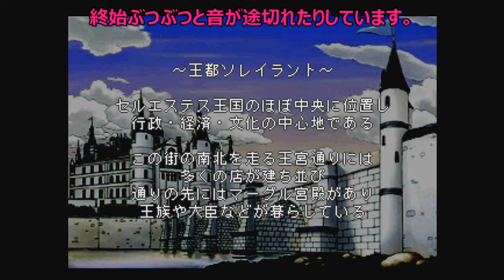【黒い瞳のノア】約20年ぶりにプレイ#2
終始音声悪いです。